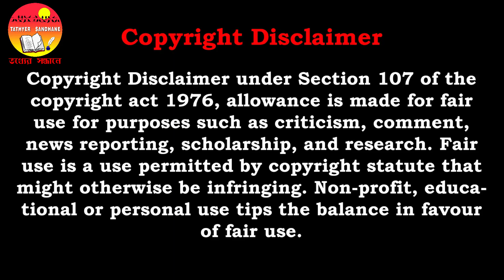Khasada waterfall odisha | খাসাদা জলপ্রপাত | Daringbari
তথ্যের সন্ধানে (TATHYER SANDHANE) চ্যানেলে আপনাদের স্বাগত।
আজকে আপনারা দেখছেন  - ওড়িষার খাসাদা জলপ্রপাত (Khasada waterfall odisha)
আমরা এই ভিডিওতে খাসাদা জলপ্রপাত ভ্রমণের বিবরণ এই ভিডিওতে দেখিয়েছি।

সম্পূর্ণ ভিডিওটি দেখুন, আশা করি আপনাদের অবশ্যই ভালো লাগবে।

[ আপনার যদি কোনো প্রশ্ন থাকে তাহলে অবশ্যই আমাকে COMMENT করে জানান ]

একটা ভিডিও বানাতে অনেক পরিশ্রম করতে হয়।
যদি আপনি ভিডিওটি দেখছেন তাহলে LIKE করুন। COMMENT করে জানান ভিডিওটি আপনার কেমন লেগেছে এবং বন্ধু-পরিচিতদের সাথে শেয়ার করতে ভুলবেন না।

[ আমার ভিডিওতে যদি কোনো ত্রুটি থেকে থাকে তাহলে কমেন্ট করে অবশ্যই জানাবেন ]